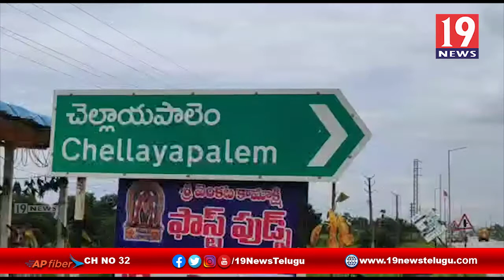భారీ వర్షాలకు చల్లాయపాలెం గ్రామంలో నేలకూలిన గిరిజనుల నివాసలు | 19 Newstelugu